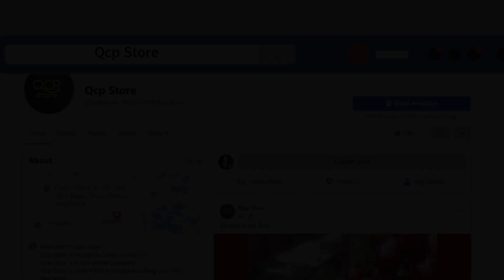QCP STORE Animation Video।। RASHED EDITION